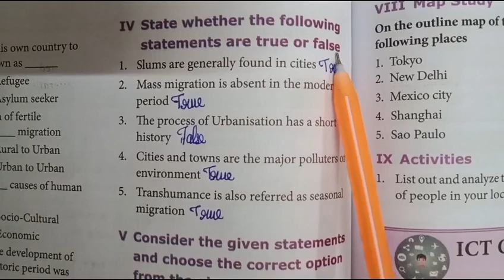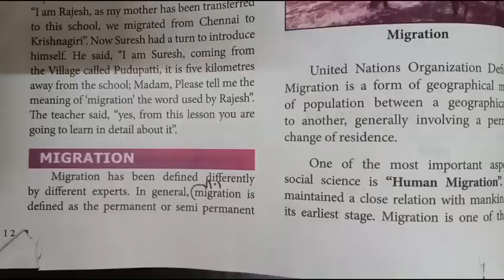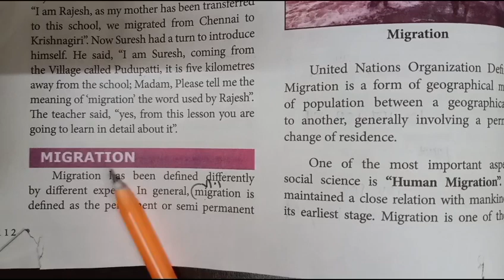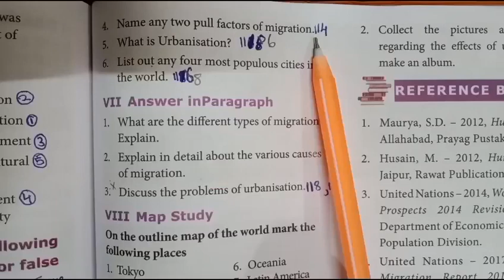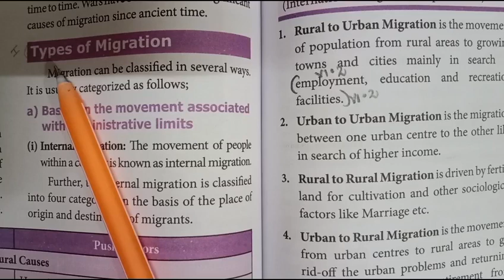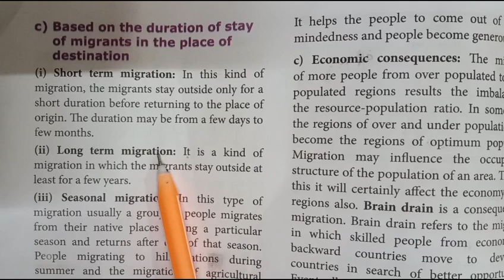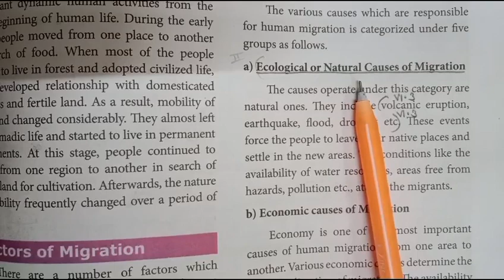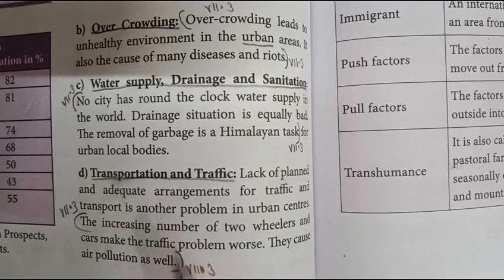8th social geography unit 4 migration and urbanisation All book back answers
8th social geography unit 4 migration and urbanisation All book back answers